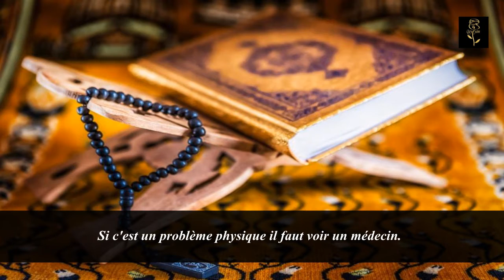Question 33. Que faire pour contrer le mauvais œil du au public ?